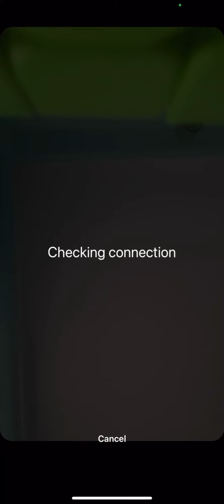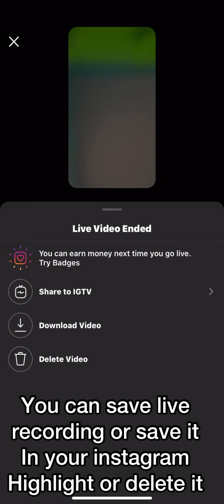Instagram Live: How to Go Live on Instagram (2021)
In this tutorial, we will be showing you how to go live on Instagram. Instagram live lets users stream live videos to their followers through their Instagram stories. It's great for building engagement, connecting directly with your users, sharing news, and establishing your brand. Using Instagram live can help expand your company's reach on Instagram.
In order to go live on Instagram, watch this tutorial until the end without skipping and follow the given step-by-step process correctly.

1. Frist, open your Instagram application.
2. Then tap on your story and tap on the live button.
3. After that tap on the broadcast button and you're live on Instagram.
4. Now to end the live, tap on the X mark on the top right of the screen.
5. Then tap on end now. You can save the live recording or save it in your Instagram highlight or delete it.

In this way, you can go live on Instagram successfully. I hope you found this tutorial to be helpful. If you got any confusion then comment us below.

Hey EveryOne!